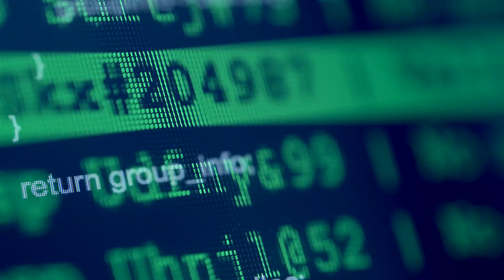Copper’s Future in Renewable Energy. [Stone Gold]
Today on The Daily Dive, it’s all about copper.

John Timmons, President & CEO of Stone Gold (TSX.V: STG), joins us to talk about his thoughts on copper’s future in renewable energy, as well as the supply and demand outlook for the next few years. From there, he’ll take us through Stone Gold’s projects, explorations, and recent drill program results, before going into what investors can look forward to.

0:00 Intro
0:43 Copper On Being One of the Tightest Commodity Markets
1:47 Forecast On Copper As The World Shifts Towards Green Energy
2:24 Manufacturer's Action Steps On Securing Copper's Supply
3:16 Copper's Supply and Demand Outlook Based On Today's Market
3:50 Stone Gold Inc.'s Copper Road Project Walkthrough
4:35 Batchewana Bay District's Copper Potential
5:46 Breton Breccia Region Exploration
6:22 Stone Gold Inc.'s Investors - What To Look Forward To Over the Near Term
7:05 Closing

Stone Gold Inc. engages in the acquisition, exploration, and evaluation of properties for the mining of precious and base metals, primarily copper and gold.